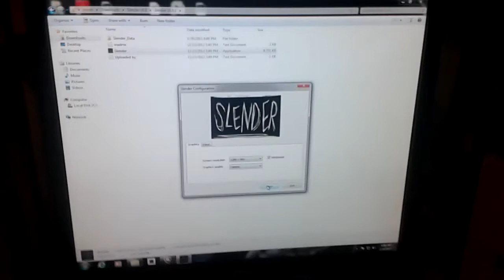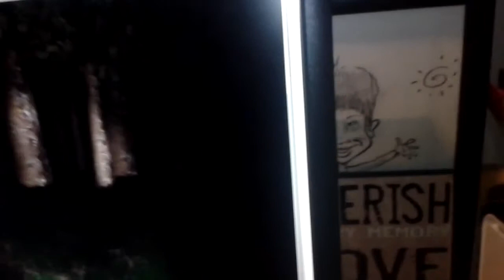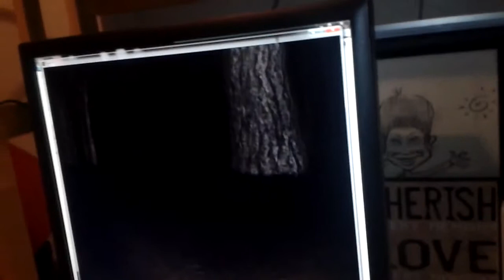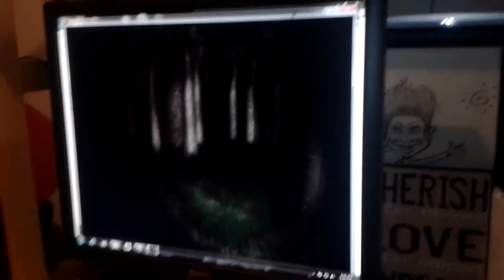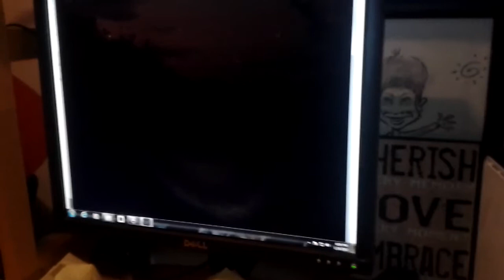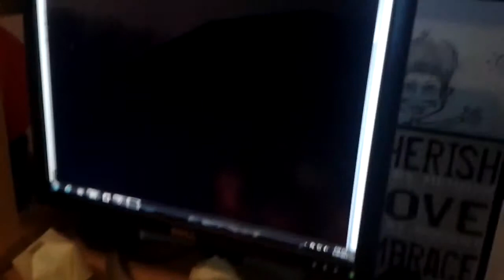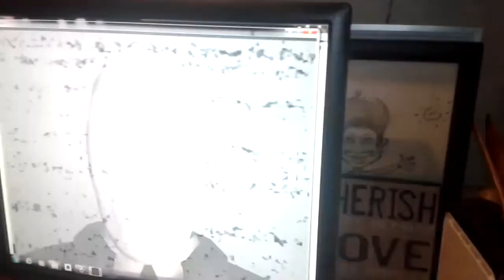Slender Gameplay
We r weird.